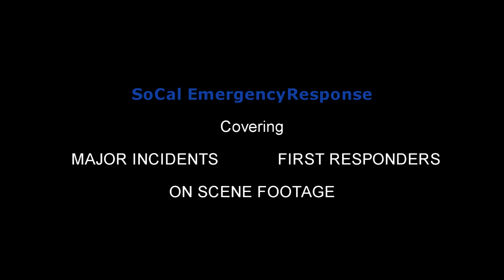Culver City Fire Dept. Engine 42 & Ambulance 42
Culver City Fire Department:
Engine 42 and Ambulance 42 responding to a traffic collision on Sawtelle Blvd. and Culver Blvd.

Units due: Engine & Ambulance 42, Rescue 43 (canceled), CHP.